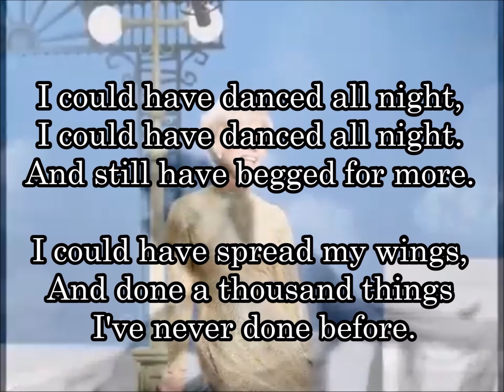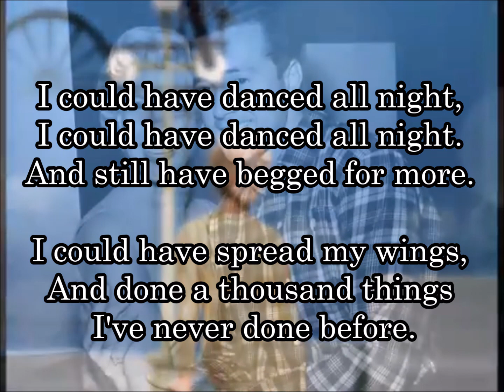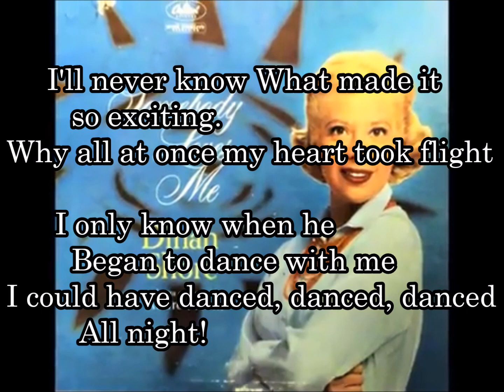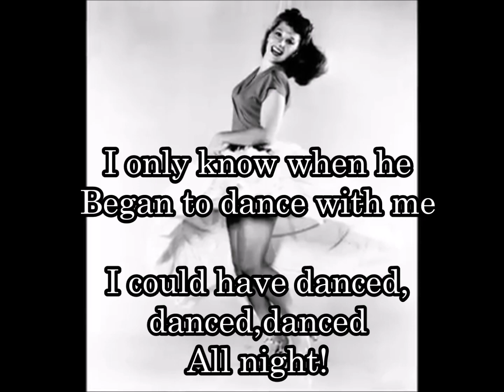98-28 踊り明かそう( I could have danced all night ) ダイナ・ショア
ダイナ・ショア（1916年2月 -78歳没）歌手、女優。
1950年代から60年代にかけて『The Dinah Shore Show』テレビ番組で人気。後年、女子プロゴルフの発展にも貢献し、1994年に世界ゴルフ殿堂入りしている。

I could have danced all night
And still have begged for more
I could have spread my wings
And done a thousand things
I've never done before
一晩中でも踊っていたい
夜が明けるまで踊り明かして
それでも踊り足りないの
背中についた羽を伸ばして
色んな事ができる気がする
やったことがないことだって

I'll never know what made it so exciting
Why all at once my heart took flight
I only know when he
Began to dance with me
I could have danced, danced, danced all night
きっと理由はわからない，こんなにときめいちゃったのも
いきなり不安になっちゃったのも　*
けどこれだけは確かなの，あの人と
一緒に踊っている時は
夜が明けるまで一晩中ずっと踊っていられるの